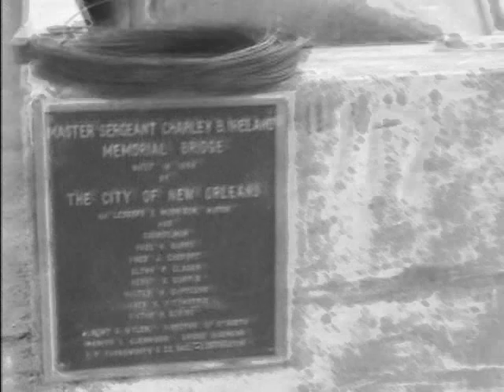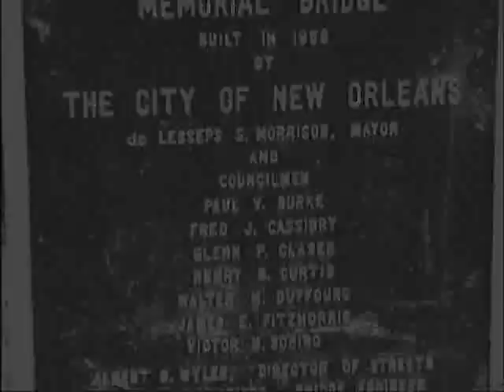Bush Speech from Jackson Square, New Orleans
Bush's Speech post-Katrina from Jackson Square with video of the city spliced around it.